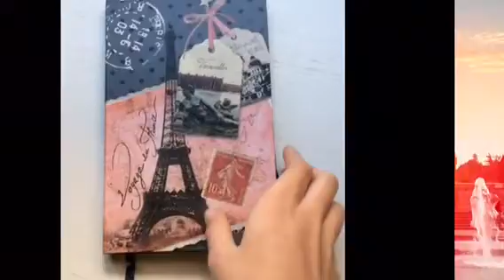6.09SamboriMiCe2018BKTSECBATiCF. EL QUADERN D'ANGELA. Col·legi La Purisima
Marta Pellicer Juan. .
Alzira. València.
Tracta d’una xiqueta adoptada que escriu un diari dels seus records, experiències, la relació amb els pares...